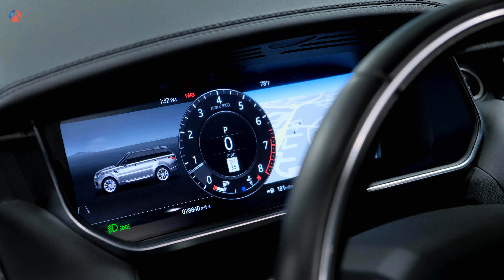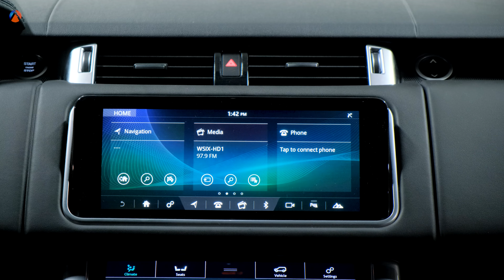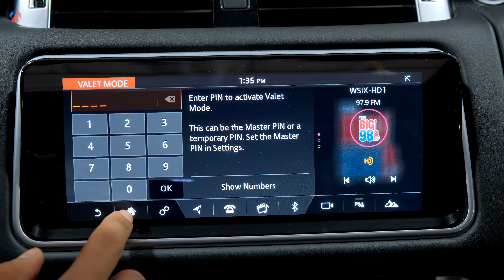2022 Range Rover Sport - Interior and Exterior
2022 Land Rover Range Rover Sport

- Highs Smooth-running inline-six, high-end appearance, well-tailored interior.
 - Lows Third row is only for kids, glitch-prone infotainment, could be more fuel efficient.
 - Verdict With a look that at home both on Rodeo Drive and at the rodeo, the Range Rover Sport is a capable SUV with a luxurious character.

Overview
If you crave the sort of opulence and prestige that only a Range Rover can deliver, but you don't have quite the net worth to afford one, the 2022 Range Rover Sport comes with a lower entry price and requires few compromises. All models come standard with all-wheel drive and Land Rover's signature off-road capability, which is a luxury in itself even if most owners never explore the limits of the Range Rover Sport's abilities. A turbocharged inline-six provides ample power for scooting around town or merging onto the highway, and the Sport's luxury-lined cabin is comfortable and spacious, except the third row, which offers only enough room for kids.

Land Rover has trimmed the diesel and plug-in-hybrid powertrains from the Range Rover Sport's lineup this year, leaving the turbocharged inline-six (available in two outputs) as the sole offering. Other than switching to this more simplified lineup, the only other change is new USB-C ports for charging and connecting devices.
SE: $72,250
HSE Silver Edition: $81,450
HST: $87,050

Every 2022 Range Rover Sport comes with a turbocharged 3.0-liter inline-six-cylinder, Land Rover's excellent all-wheel-drive system, and an exceptional eight-speed automatic transmission. The engine is assisted by a 48-volt hybrid system and makes 355 horsepower. However, we prefer the stronger 395-hp version, which is exclusive to the HST model. It's exceptionally smooth and packs plenty of muscle. In our testing, the HST galloped to 60 mph in 6.0 seconds. Land Rover claims a top speed of 140 mph. Those looking for more performance should check out the 518-hp Range Rover Sport Supercharged, which we review separately.

The Range Rover Sport earned EPA fuel economy ratings of 19 mpg city and 24 mpg highway regardless of which power output the inline-six is making. Those ratings put it right in the middle between six-cylinder variants of the BMW X5 and the Genesis GV80. For more information about the Range Rover Sport's fuel economy, visit the EPA's website.

Inside, the 2022 Range Rover Sport has almost the same dimensions as the full-size Range Rover model. Both SUVs share the same 115-inch wheelbase, which gives the Range Rover Sport more rear-seat space than you'll find in many of its competitors. Unlike the Range Rover, the Range Rover Sport is also available with a small, kid-friendly third-row seat, which takes its seating capacity from five to seven. Its front seats are firm and supportive, especially on long drives, and rear-seat air-conditioning vents and controls are standard. Heated rear seats are available. Build quality is superior, with soft surfaces and controls that look and feel expensive. Behind the Range Rover Sport's second row is a generous 28 cubic feet of cargo space. The Rover's reclining second row easily folds flat, expanding the space to 59 cubic feet of space, which is about average for the midsize luxury SUV class..